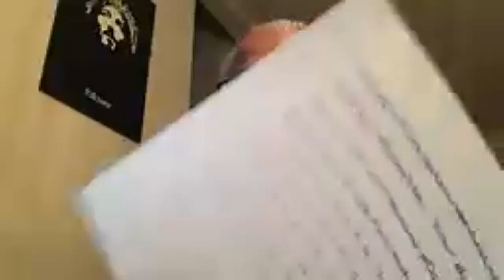Memory of Late Mr. Puthoor C James (James Uncle)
Special Virtual Prayer Meeting in memory of Mr. Puthoor C James (James Uncle) held on December 06, 2020 hosted by St. Thomas Mar Thoma Church, Calgary.

Meeting was presided over by Rev. Santhosh Mathew (Vicar).